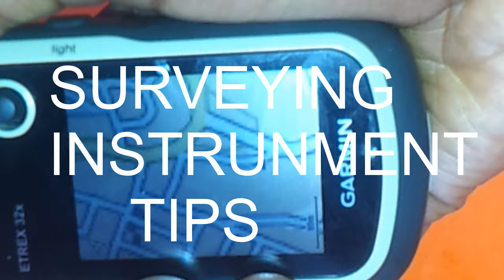shorts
Share your idea in the comment section below!